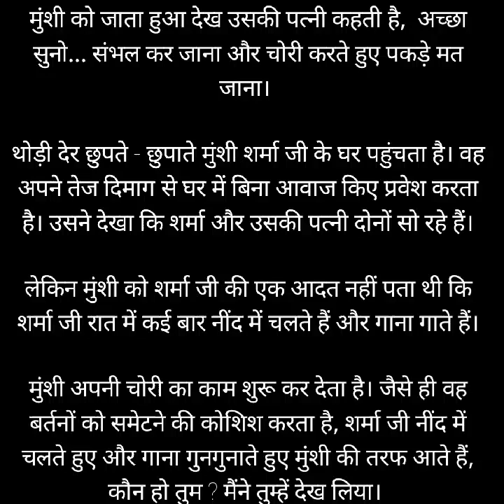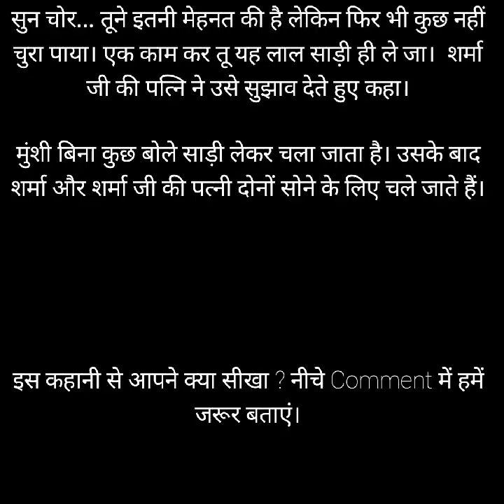ईमानदार चोर - Bed Time Story | Hindi Kahani | Fairy Tales Story | Hindi Kahaniyan